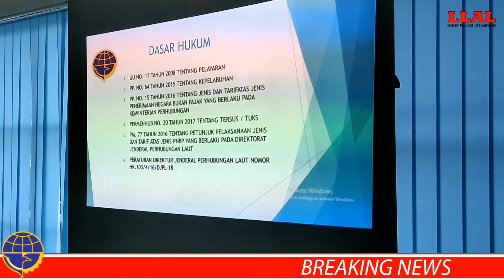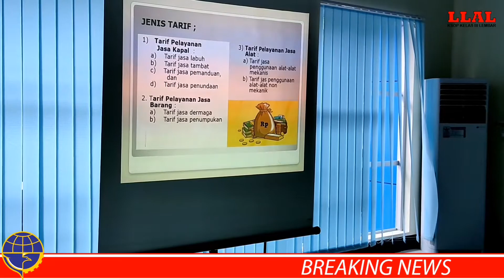Pemamparan penetapan tarif kegiatan PT.Pantai Damai Sejahtera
Created By R.SHANTO HARYANTO,SE.,SH

Facebook shanto haryanto

For Job Photo Wedding , Prawedding , Family , Model And Arial (Drone)

Group Drone
DJI Phantom Chapter Lombok